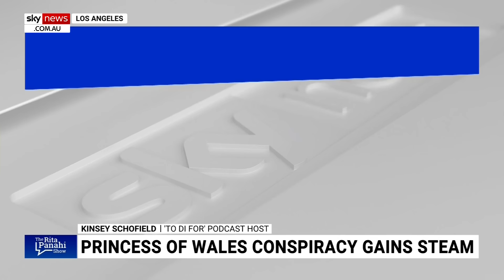Prince Harry and Meghan 'oversharing' blamed for speculations mounting against Princess Kate' health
‘To Di For’ Daily podcast host Kinsey Schofield has claimed Prince Harry and Meghan Markle have “warped” the public's expectations of what the Royal Family should share.

Ms Schofield's remarks come as Princess Kate became the latest subject of online conspiracy theories with people speculating on social media over the Princess' health following her recent surgery.

“I think this is a reflection of Harry and Meghan oversharing for the last four (years),” Ms Schofield told Sky News host Rita Panahi.

“I mean for the last four years we had a book, we had a reality show, we had multiple sit-down interviews.

“When Meghan Markle had her miscarriage she announced it through the New York Times, like she wrote an op-ed announcing her miscarriage, and I just think it's warped our expectations when it comes to … What we expect to hear about the British Royal family.

“It feels like Harry and Meghan have made it in a way more okay for us to try to push the envelope and try to ask for more when it comes to the privacy of the real working royals.”